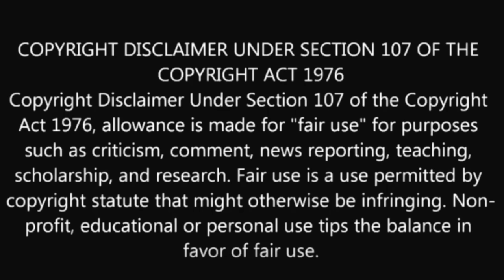Texas BISH0P F0UND in M0TEL / Wife Becomes Pastor pt.2